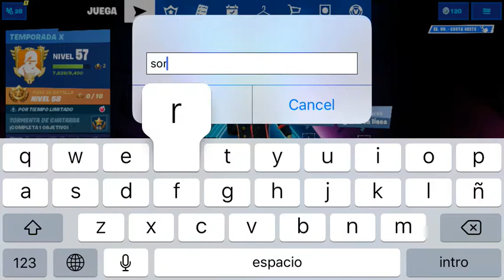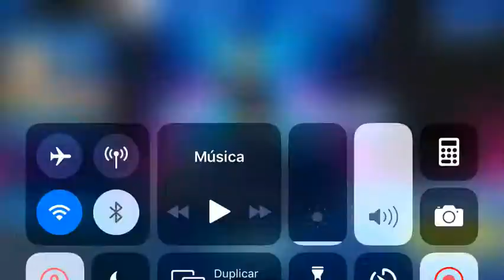Nueva Tienda De Fortnite 27 Agosto 2019.